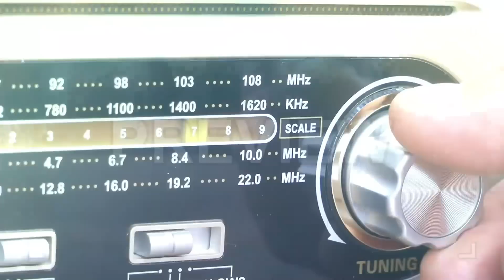【不疑惑的信靠】唐鉅宏 (電台見證) (06/04/2023 多倫多播放)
曾作過老師，也當過老闆的唐鉅宏，都嗜過生命裡高低不同的際遇。在成與敗、得與失當中，他體會了相信主的預備是能叫人不會疑惑。今天他與家人在卡加里生活學習，也是滿有信心的前行。陳國雄博士在「使命人生在營商」環節中將分享 - 開放資源。